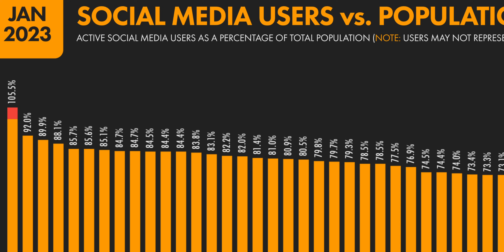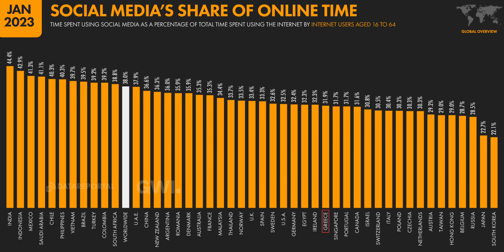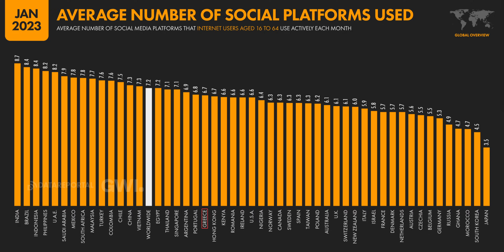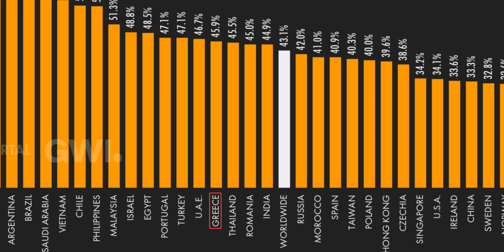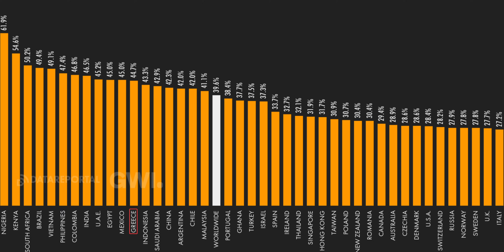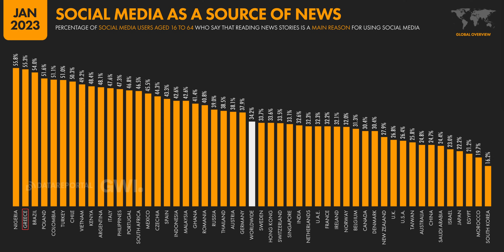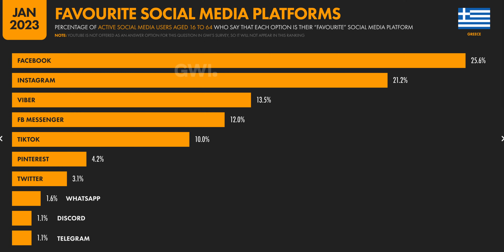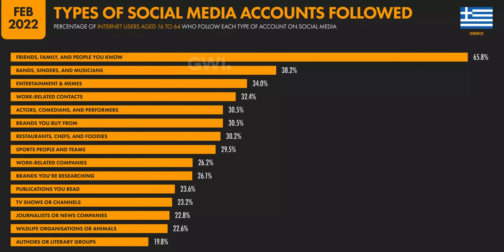ΤΑ ΠΑΝΤΑ για τα Ελληνικά Social Media | ΓΙΑ ΗΛΙΘΙΟΥΣ!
50% έκπτωση στα γνήσια Windows (Κωδικός κουπονιού: PCSTEPS50)
Windows 11 Pro - 1 PC - 13.63€

🌍 Διάβασε τα άρθρα μας!

🧑💼 Διαφημιστείτε στο PCsteps:
sales(παπάκι)pcsteps.gr

Είναι αναμφισβήτητο πως τα Social Media έχουν αλλάξει στον κόσμο. Έχουν αλλάξει το πώς επικοινωνούμε, ενημερωνόμαστε, και κοινοποιούμε πληροφορίες στο ίντερνετ.

Σίγουρα τα social έχουν κάποια πολύ σοβαρά αρνητικά. Από κακοδιαχείριση των προσωπικών μας δεδομένων, μέχρι αρνητικές επιρροές στην ψυχολογία των χρηστών, μέχρι τη διασπορά fake news. Αλλά αυτό είναι ένα θέμα για ένα άλλο βίντεο.

Γεια χαρά σε όλους, είμαι ο Άγγελος Κυρίτσης, ο παρουσιαστής που είναι πιθανότατα το μεγαλύτερο αρνητικό των social media. Αν δεν υπήρχαν τα social media, θα είχαν την ατυχία να τον γνωρίζουν μόνο οι γύρω του, όχι εκατοντάδες χιλιάδες κόσμος.

Σε αυτό το βίντεο θα μιλήσουμε για διεθνή στατιστικά που αφορούν τα social media, και το που βρίσκεται η Ελλάδα σε σύγκριση με 49 άλλες χώρες και τον συνολικό παγκόσμιο μέσο όρο.

Τις πληροφορίες για αυτό το βίντεο τις βρήκαμε από την ετήσια αναφορά της υπηρεσίας Kepios. Η οποία Kepios έχει συμβουλευτεί πολλαπλές διαφορετικές πηγές, για τα στοιχεία που περιλαμβάνει.

Είχαμε κάνει και ένα προηγούμενο βίντεο βασισμένο σε αυτή την αναφορά, για γενικότερα στατιστικά που αφορούν το ίντερνετ. Θα το έχω στο τέλος αυτού του βίντεο.

Αν θέλεις να δεις πιο αναλυτικά την αναφορά, θα έχω λινκ στην περιγραφή. Είναι πάντως 465 slides, οπότε θέλει υπομονή.

Χρησιμοποιήσαμε επίσης στοιχεία από την αναφορά της Kepios ειδικά για την Ελλάδα. Θα είναι και αυτή στην περιγραφή.

Ας δούμε λοιπόν ποιες χώρες αντιμετωπίζουν καλύτερα τα social media, ποιές χειρότερα, και πότε η θέση της Ελλάδας είναι…

ΓΙΑ ΗΛΙΘΙΟΥΣ!